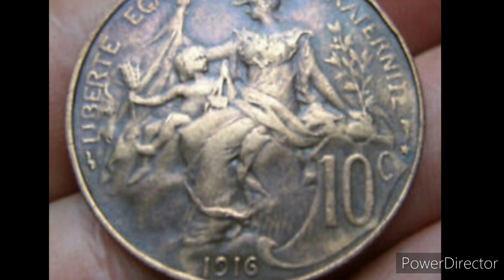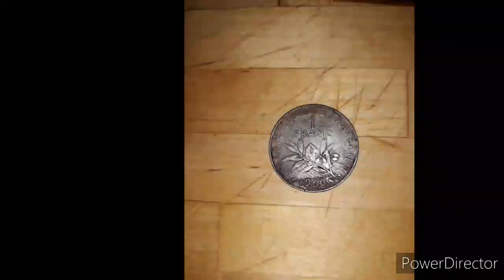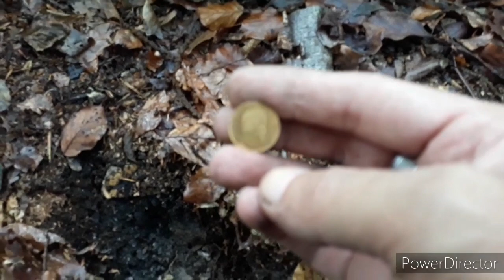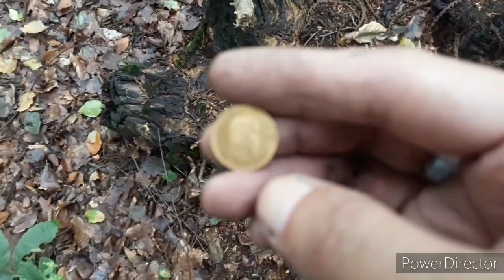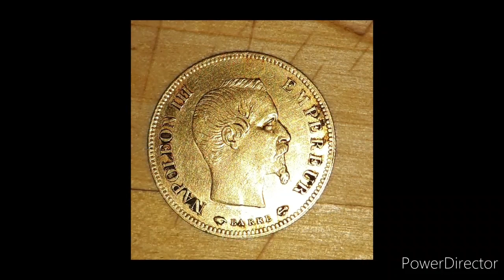DE L OR